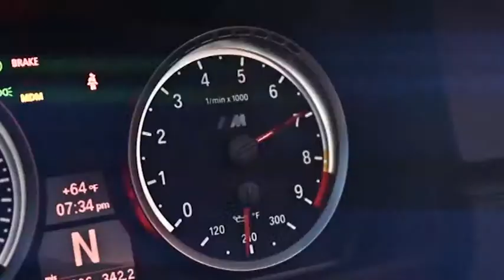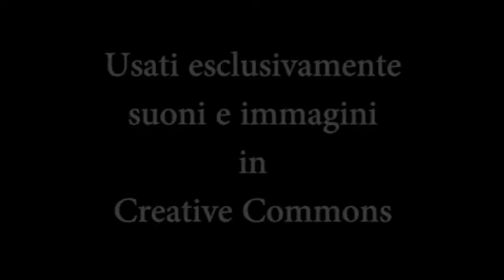Tecnologic Auto - Video di presentazione di Ludovico Maccaferri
Questo video è la presentazione di Ludovico Maccaferri per il corso di Rivoluzione Digitale
Seguiteci :